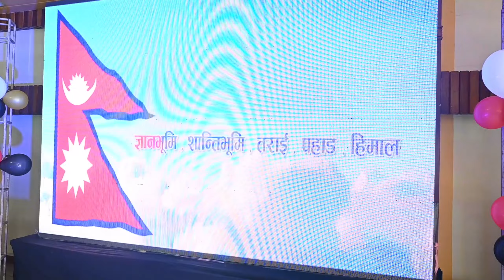dang deukhuri dance idol season 4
mrd dance studio presents
program director = dhiraj devkar
camara=Ram prasad bhusal